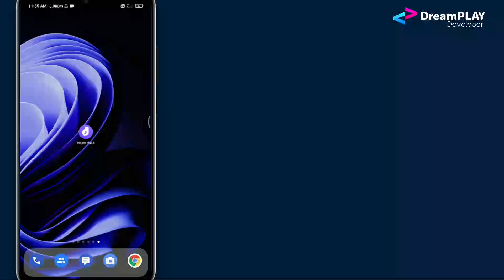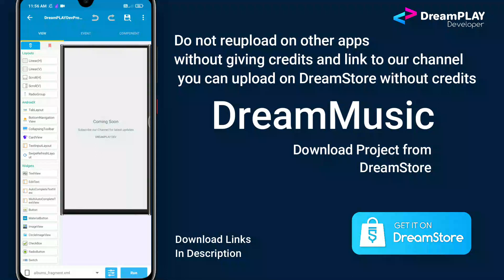Dream Music FREE Sketchware Project Best Music Player Project Sketchware - DreamPLAY Dev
Here is the most awaited sketchware project.
You can download this project officially from DreamStore

But you can upload on DreamStore for FREE ( No Credits needed )
But do not upload on any other project sharing applications as a Project. ❗❗❗❗